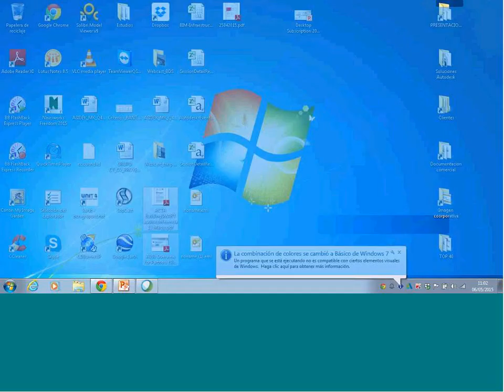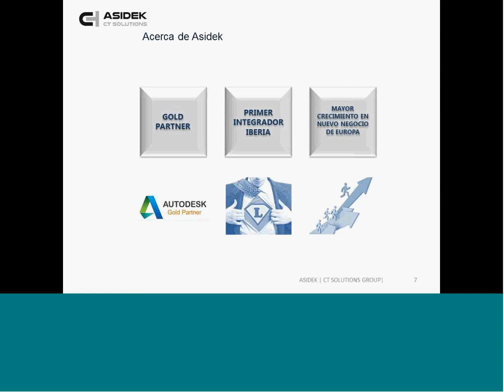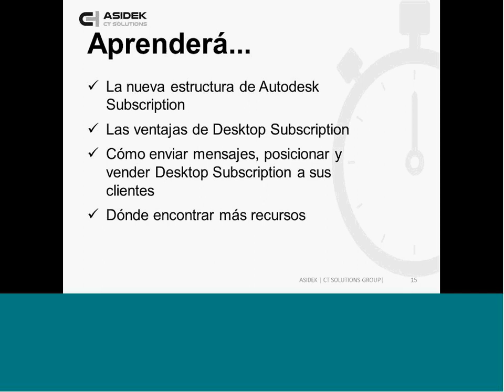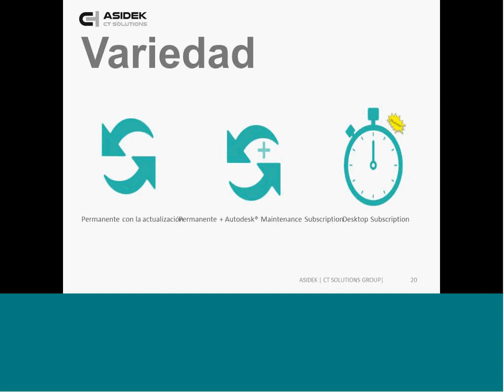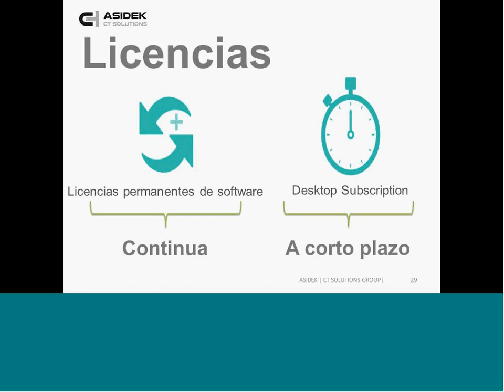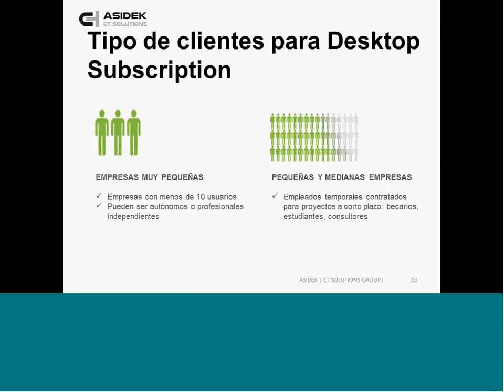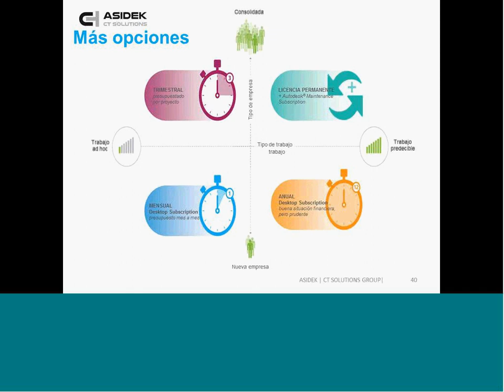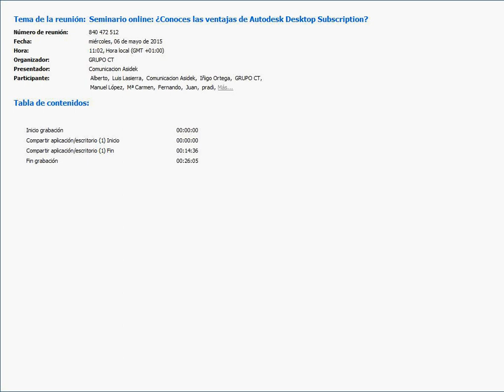Autodesk Desktop Subscription